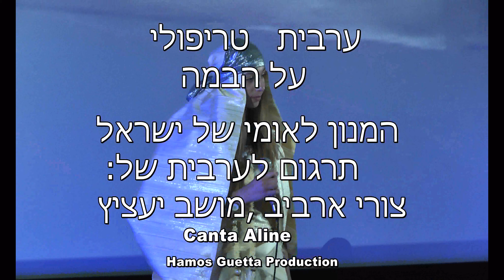Inno hatikva in arabo, המנון לאומי של ישראל